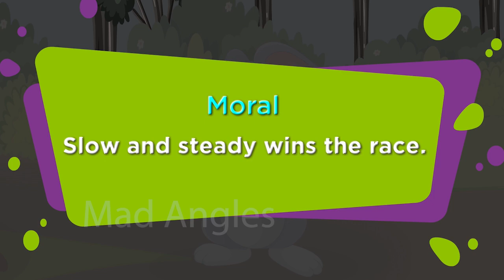TURTLE AND HARE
Once a hare was roaming near a lake in a forest. Suddenly he saw a tortoise and mocked at him saying - "Hurry up, you slow coach! Don't you find life very dull taking so long to cover a few yards? I could have run to the other side of the lake by now."The tortoise felt teased and dared the hare to a race. The race was to be through the wood to a fixed goal.
The hare agreed laughingly. In a few minutes he was away and out of sight."What a funny race it is!" he said to himself , "I am already half -way through. But it is too- too cold; why not have a nap in the warm sunshine?"The tortoise walked steadily on and on. In a short time, he passed by the sleeping hare. The hare slept far longer then he had intended.When he woke up at last, he looked around in surprise and said to himself," Not even a sigh of the poor tortoise anywhere so far; I had better trot along and finish the race."The hare ran to the goal. He was amazed to see all the animals cheering the tortoise who had arrived just a minute earlier. how ashamed he felt indeed!
Moral: Slow and steady wins the race